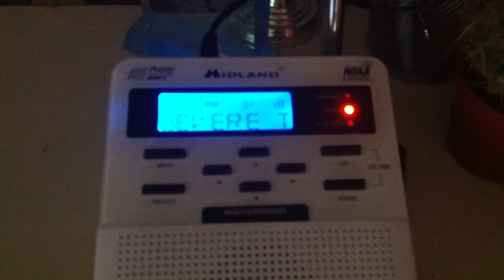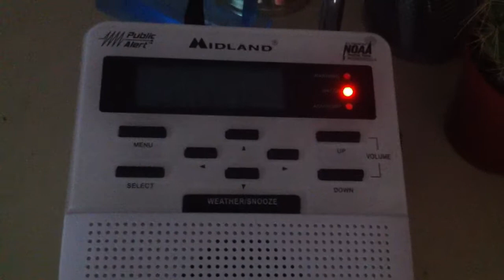Severe Thunderstorm Watch on NOAA weather radio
SVA 5/22/2011
am i the only one who has noticed this when a severe t-storm warning is issued it spells thunderstorm like that but when  watch is issued it spells it like this this thunder storm